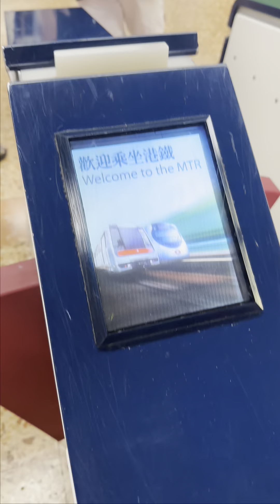年薪百万香港上班族的一天，除了工作就是……香港生活